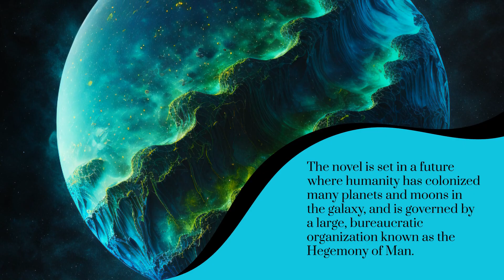Hyperion scifi scifibooks scifimovies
Every story has a beginning...

In a future where humanity has colonised hundreds of moons and planets across the galaxy, governed by the Hegemony of Man, Hyperion is the story the pilgrims, travelling to the legendary planet of Hyperion, each in search of their own answers, and the mysteries of the Time Tombs...

It is a story told through a series of interconnected tales and poems, each narrated by one of the Pilgrims, and they come to discover, as the near Hyperion, that theirs is but part of a larger, cosmic conflict that threatens the very fabric of reality.